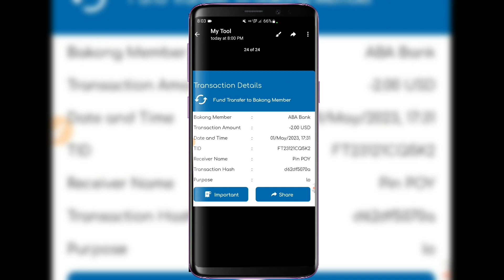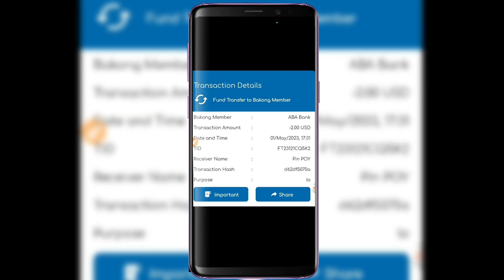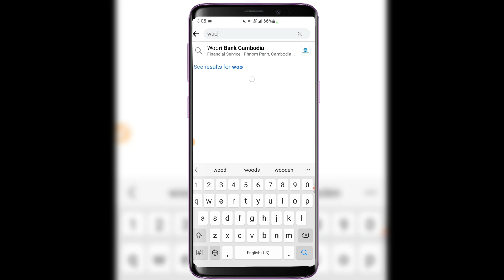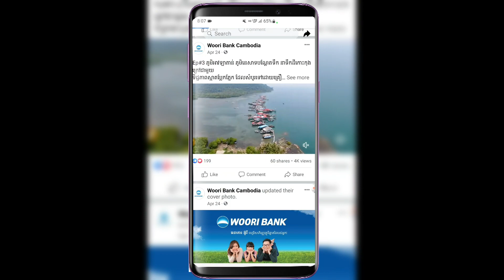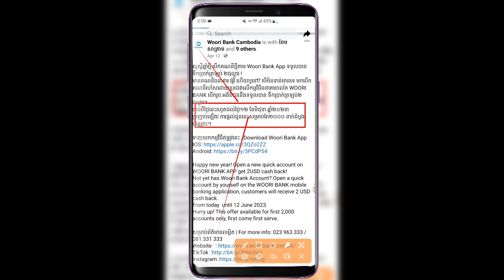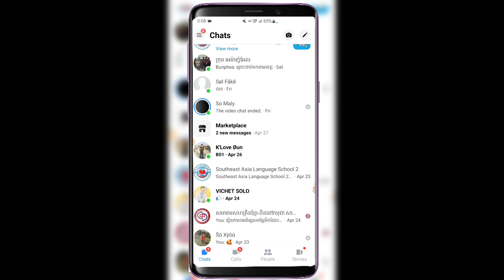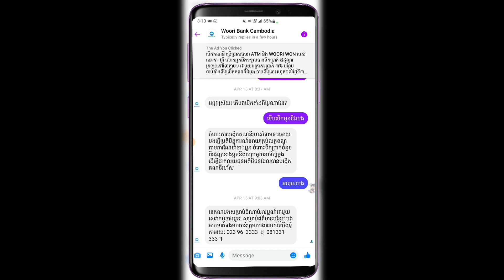រកលុយតាមទូរសព្ទ បើកគណនី Woori Bank ទទួលបាន2$ ងាយៗ 2023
(My name is Pin) I created this channel for helping everyone to Earn money online by using smartphone. Thanks!!

How to make money by phone
How to make money using smartphone
How to make money at home
How to make money easy
How to earn money using smartphone
How to earn money using phone